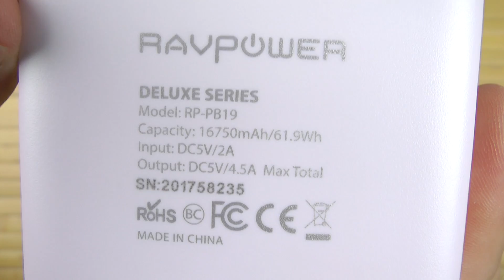Распаковка RavPower 16750 mAh White RP-PB19WH